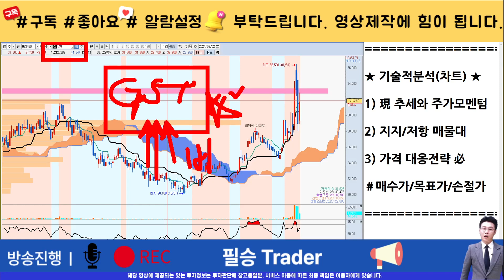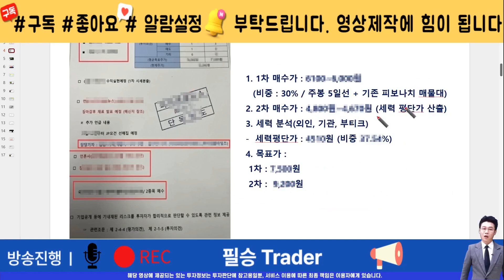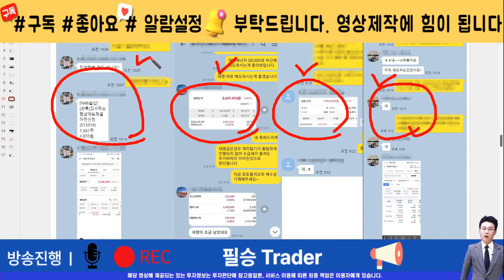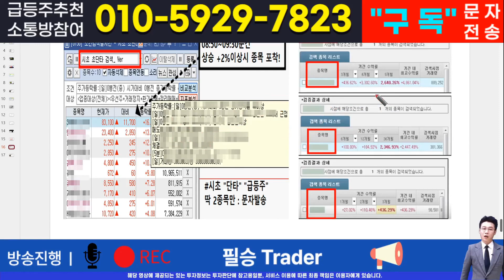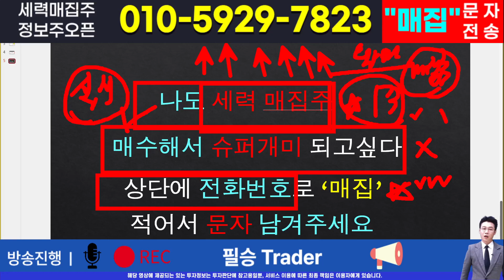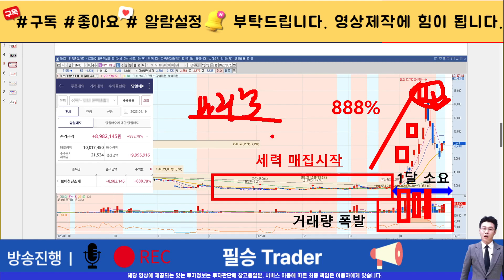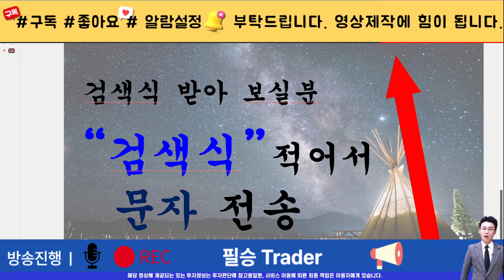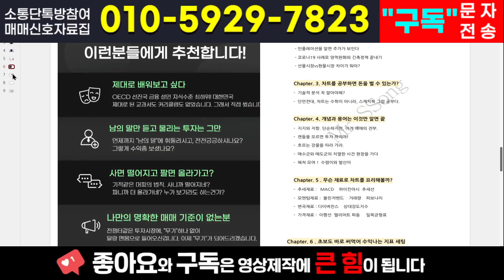[주식]GST - 추세 눌림목을 노려야 합니다 최소한 여기까지는 기다리세요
실시간 구독자소통 카톡방 투자정보 텔레그램